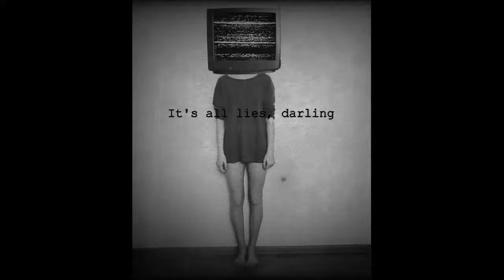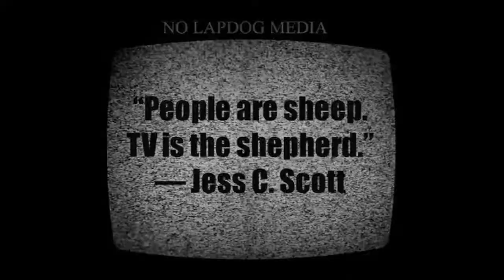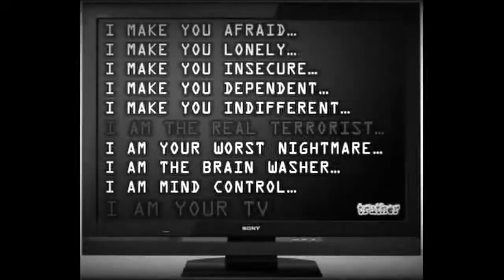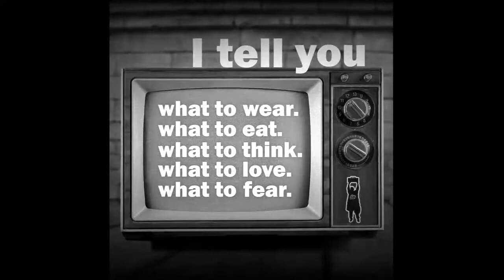After Focus - Νικόλας Τσάρας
all gif to use for free , there not for commercial use
thanks & respect to the owners

Τα πνευματικά δικαιώματα της μουσικής ανήκουν στον Νικόλα Τσάρα.Οι εικόνες δέν αποτελούν ιδιοκτησία μου.Χρησιμοποιούνται για καθαρά προσωπική χρήση.
All music rights Nikolas Tsaras.Video loops doesn't belong to me.Not for commercial use.